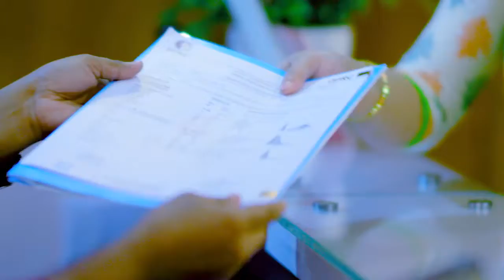পিএলআইডি, কোমর বা কোমর থেকে পা বাথা | PLID, Back Pain, Sciatica Pain Treatment